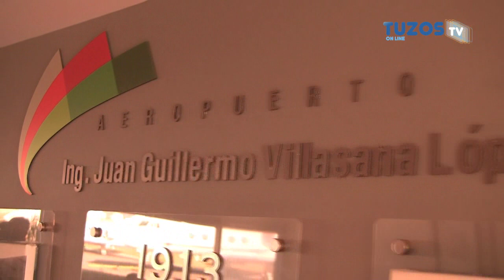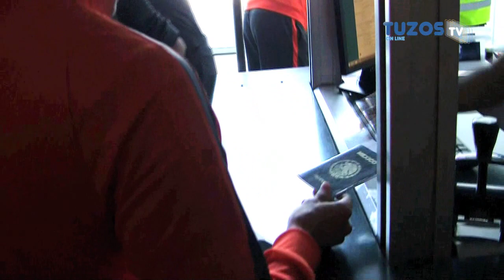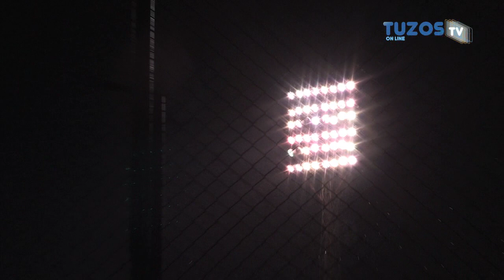Tuzostv: Los Tuzos llegando a Honduras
Descubre toda la travesía del Equipo de México para llegar a enfrentar al Olimpia en el último compromiso del año en la Liga de Campeones de la CONCACAF.